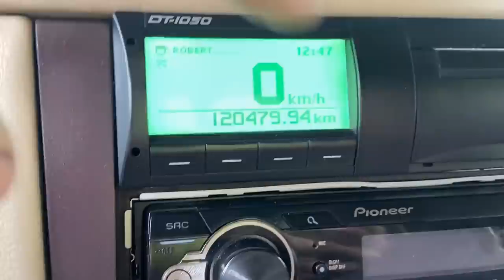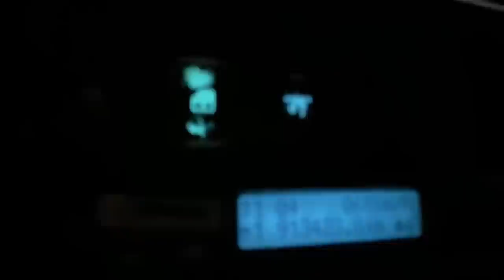TROQUEI DE CAMINHÃO? VIAJANDO COM O CARGO VERMELHO!